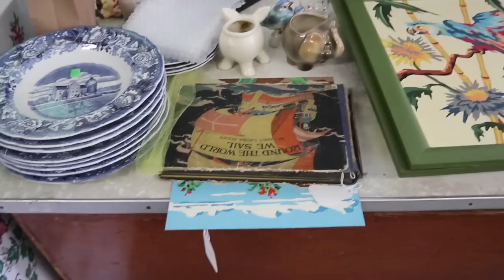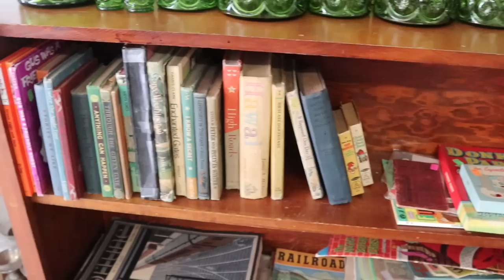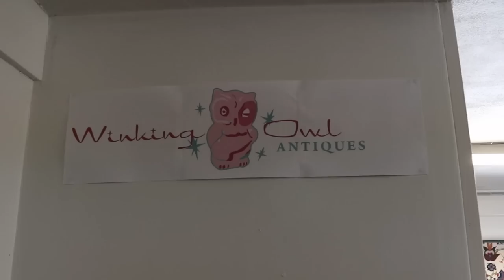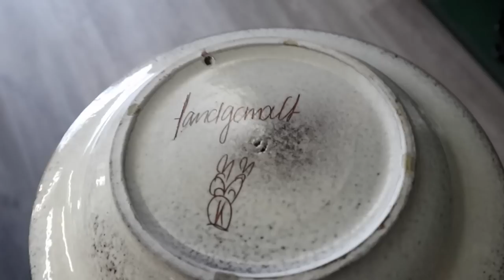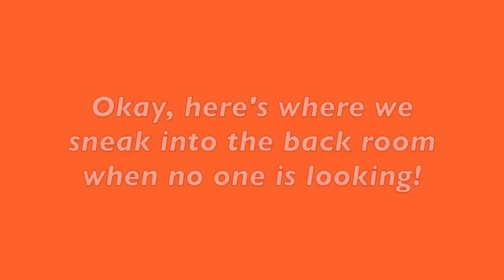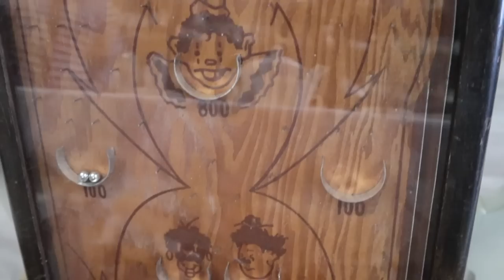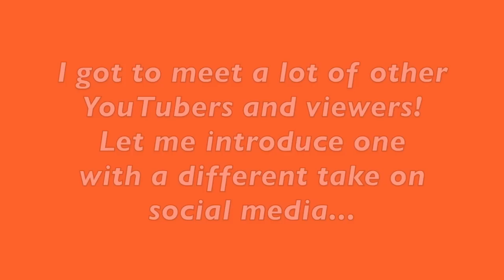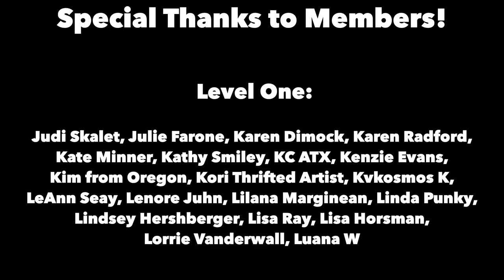SURPRISE PARTY! | RESELLER SHOP WITH ME | ANTIQUES VINTAGE SALE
LAST-MINUTE ANTIQUE VINTAGE BUYING OPPORTUNITY | RESELLERS

Rain threats at my Ohio show sent me packing to the other side of the storm, to the town where Lincoln first served in the 1830s. After a surprising estate sale in the country ($13 spent for $100 value), we hit an antique shop full of surprise as well!

After a good show, I’m ready to hunt, and there’s some noteworthy finds and people along the way. Bronze scotty bookends, a true antique painted Good Luck mug, modernist Higgins glass and a Seminole doll end up at the counter…but we’re really just scratching the surface.

Expect the unexpected in this business! This day, the store was busy, and seeing people getting excited and finding things was (almost) enough to make up for the fact that they got some things I'd have taken myself! Paint by numbers, childrens books, dog figurines, a Red Wing vase, southwestern ceramics, silver jewelry and a really great quilt all go ahead of me, along with a really cool sewing stand with 'hidden' drawer.

The atmosphere is fun when a bunch of happy collectors gather, and their diverse interests and worlds collide. Even the shop dog is having fun! Surprise finds keep coming here, at a place I'm sure I'll hit again when I'm in the area...which seems destined to be a poorly kept secret.

Here's some of the other fun and interesting things we find here:

1930s luster smoking accessories; Florida flamingo box; bakelite horse pin; 1980s art tile; 1970s flamingo lamp; 1950s panther figure; Sharon Rose plates; etc.

☀️  Bitcoin: 3JGh9AZXex7ZX7inhVCHFW5KemjWhi8DkK